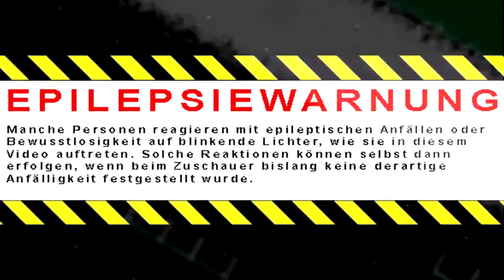Black ops 3 Spinnt Total ein Man gegen das ganze Team .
So würde das Game wieder Spaß machen